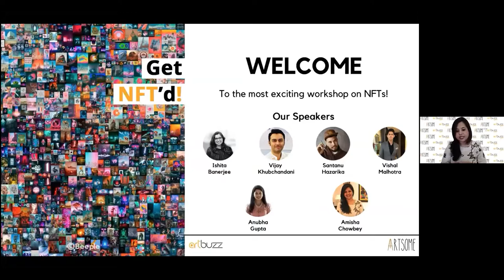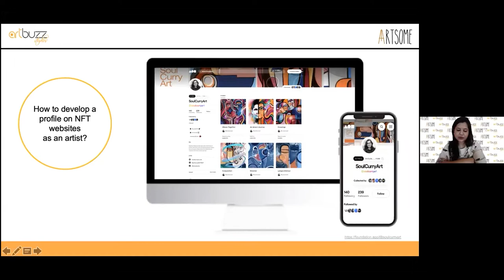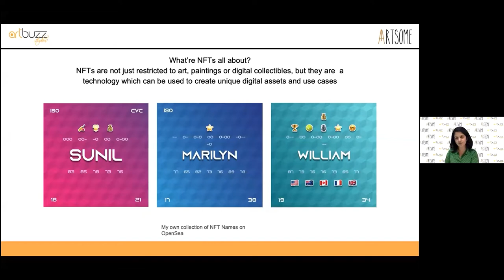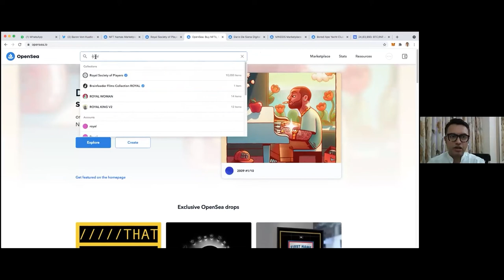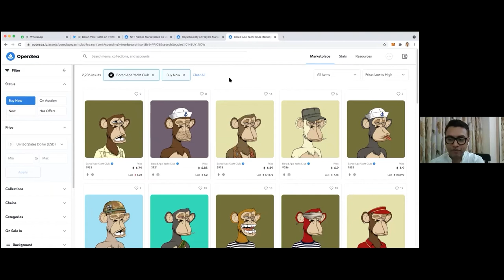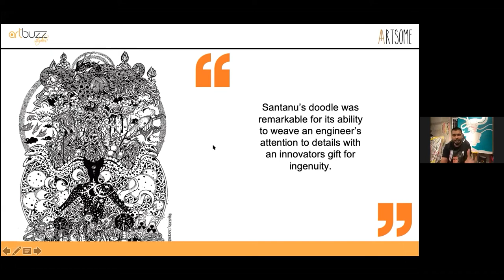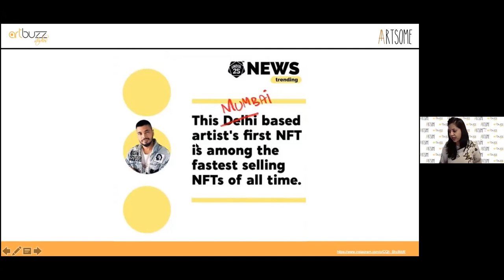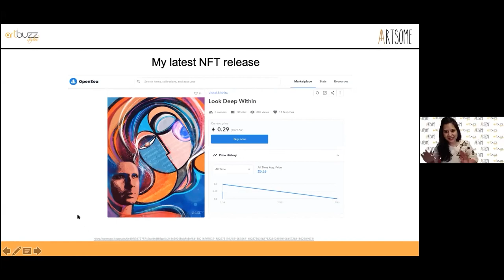NFT explained | FREE Workshop for beginners | Artbuzz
NFT free workshop for beginners. Watch, learn, and experience the world of NFT with us. Here's the workshop Artsome held for creators.

Timestamps:
0:00 Introduction to the Course, Hosts & Speakers
2:26 About Ishita Banerjee
3:14 How Ishita began with NFT
5:11 How to start with NFT
8:19  NFT platforms & copyright issues
12:45 How to reach audience & create NFT
19:02 About Vijay Khubchandani
22:01 How Vijay began with NFT
23:08 Concept of NFT
26:17 NFT platform OPENSEA explained
32:23 How to price your NFT
34:50 Searching NFT on OPENSEA
37:00 Trading History of NFT
43:54 Bored Apes NFT explained
47:53  Minting NFT on OPENSEA
53:58 About Santanu Hazarika
57:25 Santanu's Inspiration for Art
58:40 Tech's role in NFT
1:01:46 1st step to start with NFT
1:04:37 Collabs in creating NFT
1:07:39 NFT platform Wazir X
1:10:03 Rapid Q&A with Santanu
1:13:02 About Vishal Malhotra
1:13:02 How Vishal began with NFT
1:14:45 Vishal's NFT journey
1:18:06 Ending Note

THE SPEAKERS:

Ishita Banerjee @soulcurryart
Ishita is an Indian origin artist based out of Montreal, Canada. Popularly known as ‘SoulcurryArt’ on the gram, she started to pursue her career as a full-time artist in 2010. She is a trained classical fine artist, and her work is intently stirred by the Cubist style of art, unrestrained, and unconstructed. Ishita has found her ground creating art in both the traditional and the digital realm with different mediums. Her work captures the intensity of the emotions behind every piece- her brushstrokes seizing every human emotion. She has created an imprint in the world by being the highest-selling South-Asian woman NFT artist.

Vijay Khubchandani @Veetwokay
Vijay is a serial entrepreneur with a decade of experience in starting companies across financial services, mobile applications, entertainment, and hardware consumer electronic wearables. He had always been interested in FinTech (Finance + Technology). Vijay believes that everyone must adapt and upgrade with them gradually. He has been a tech enthusiast who loves to constantly explore this field.
With a new start-up on the way, Vijay has balanced between being an entrepreneur and still following his passion for NFTs.

Santanu Hazarika @santanu_hazarika_art
Santanu Hazarika is an illustrator and doodle artist based in New Delhi and Mumbai. He gave up a career in engineering to become the first world doodle art champion in 2014. He boasts of an impressive roster of clients such as Red Bull International, Adidas, Harper's, NDTV, Ministry of Culture, Zoomcar, and hip-hop artists Raftaar and Divine among others.
He creates intricately detailed illustrations inspired by Japanese anime and is the perfect example of a self-taught, independent artist who uses social media to reach his audience.

Vishal Malhotra @vishalmalhotra_actor
The very famous Bollywood actor, Vishal Malhotra has become India’s 1st Actor-turned-NFT Artist. Being in the industry for over 25 years, his first NFT piece is a tribute and a deep reflection of all the roles that he has ever played.
Stepping into the world of NFT, Vishal’s collaboration was a very big step. He collaborated with Ishita to bring his first-ever piece of art out to the NFTs. He is out with yet another artwork, and surely a lot more is on its way. Having had such an expanded career in cinema and Indian Television, this is a historic moment for Vishal.